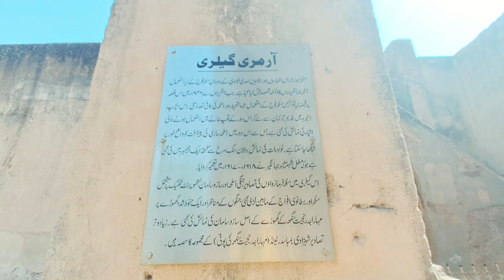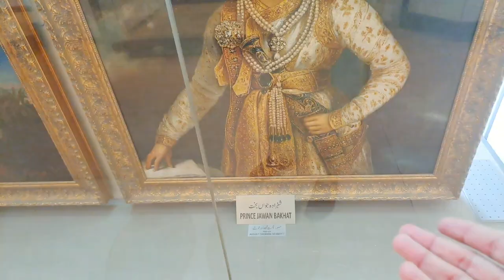GORAY ANGRAZE APNA SAMAN YHA Q CHOR GY?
GORAY ANGRAZE APNA SAMAN YHA Q CHOR GY?shahiQela

|vlog Mai Hm Lahore KY purani trakhi muqamat ka visit Kia Bibi pakdamna  shahi fort museum British army weapons|